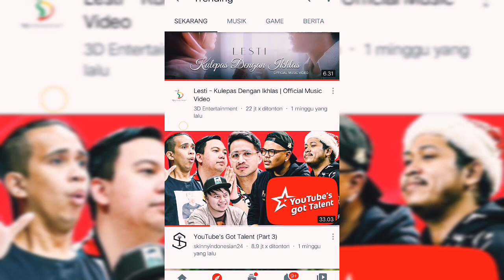SI VIRAL !! ALWIANSYAH TAMPIL DI BROWNIS TRANS TV TRANDING DI YOUTUBE #2 DITRENDING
Hallo mante...aku ghege,
Untuk dapatkan notifikasi upload channel aku klik lonceng dan nyalakan..selamat menonton 😎